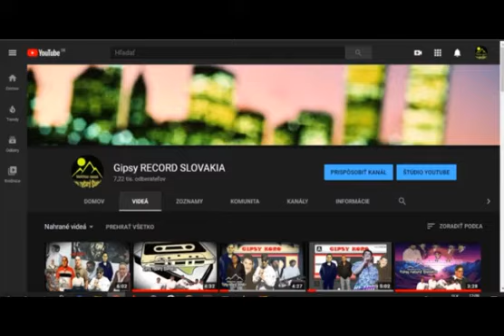GIPSY KORO MILAN SLAVO SONG BUBAMARA